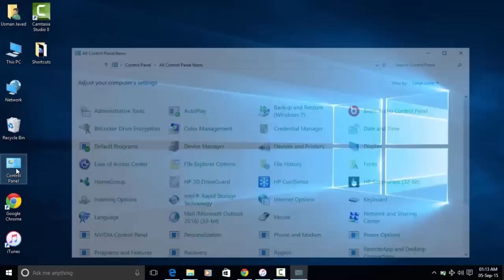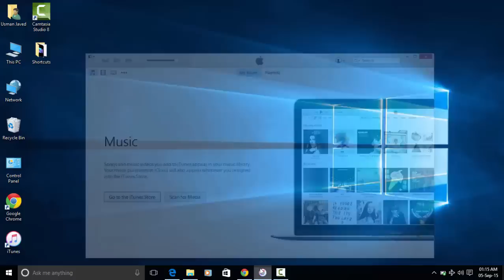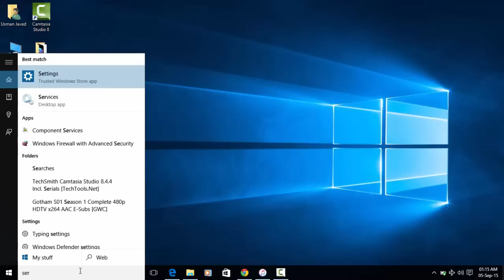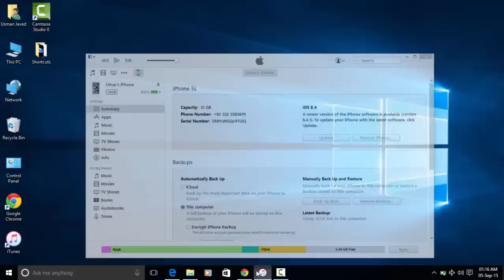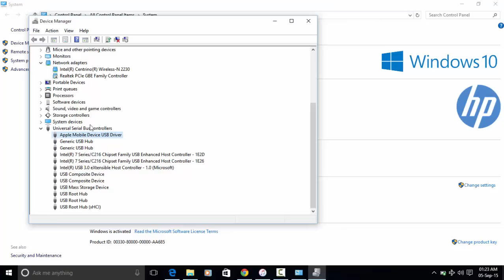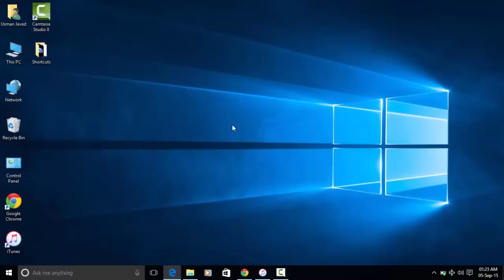HD How To Fix Undetected & Not Recognizing Apple iDevice (iPhone/iPad/iPod) In iTunes Windows 10/8/7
HD Tutorial On How To Fix Undetected Apple iDevice (iPhone/iPad/iPod) In iTunes On Windows 10. Steps to fix detection of Apple devices in iTunes to synchronize content from PC to iPhone / iPad / iPod . Methods to try fix sync with iPhone transfer pictures, videos, music, apps by installing Apple Device Drivers.